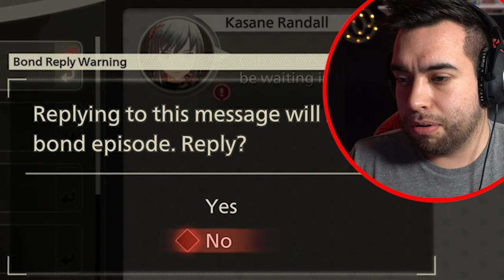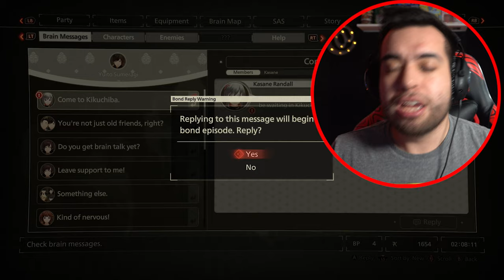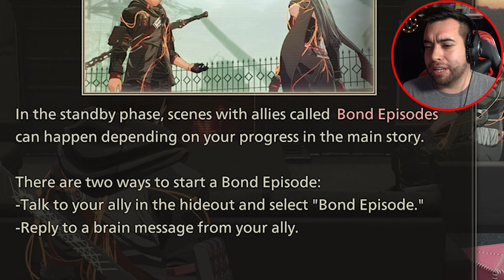TRYING TO BOND WITH KASANE! | Scarlet Nexus - Part 5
Hello everyone! In todays episode we take on our first bond mission where we partner with Kasane in order to find Setos pen... Yeah his fountain pen! The man lost his most prized possession! We also get to see her ability that combined with ours create an awesome attack! Sorry that this episode is short! Did not have enough time to record a long one!
Outro: Mr. Krabs - PINEO